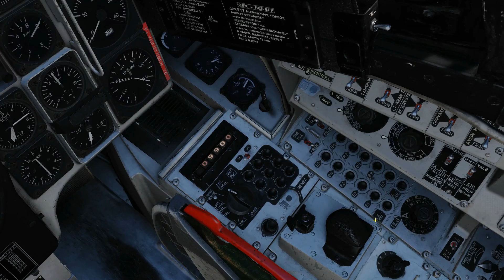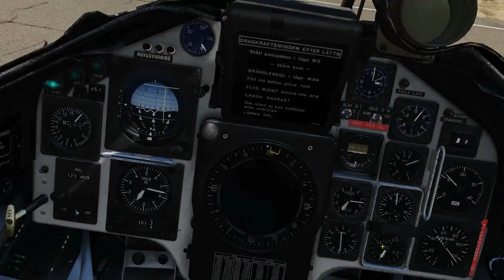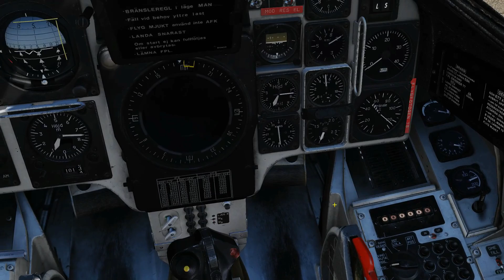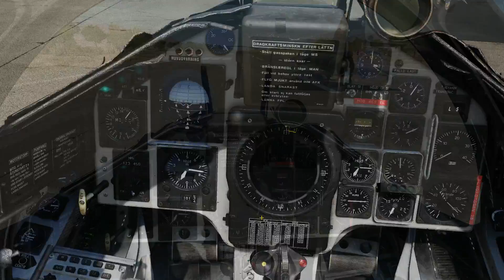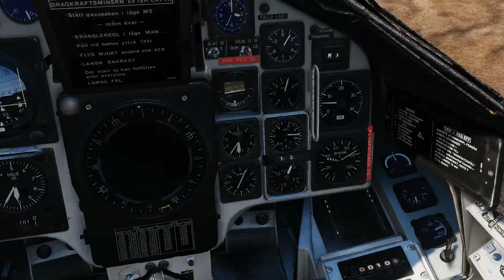1987 "Control Decision" Arabian Sea Anti-Ship Mission | DCS WORLD Re-Creation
0:00 Briefing
11:51 Mission